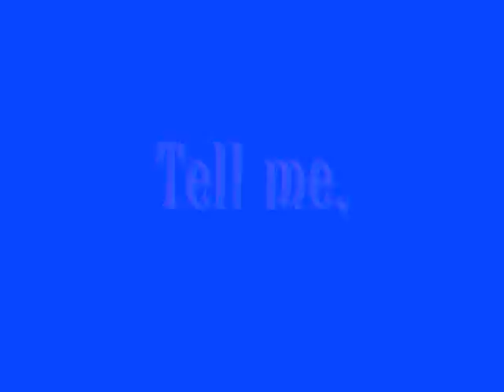Old Video, from SylvesterParkview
"More Replicas" was the name of the video